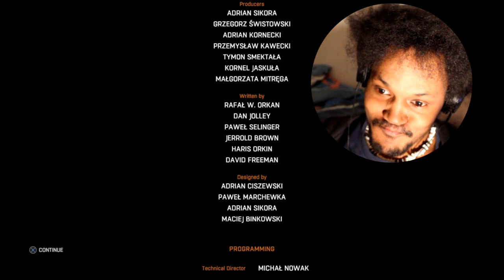CRANExKENSHIN VS RAIS | Dying Light (ENDING): Gameplay - Part 13 END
Wow. That game was amazing. Just firstly want to thank you guys for the astounding support that series wrought. You all were fantastic and thanks go to TechLands for putting out such an outstanding game. Never will it be said that zombies and parkour don't mix.

~CK